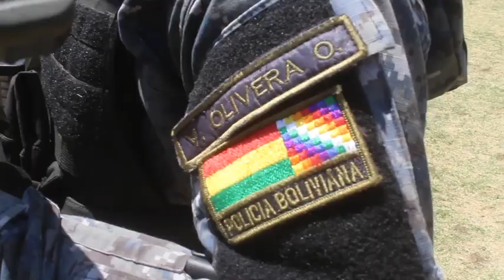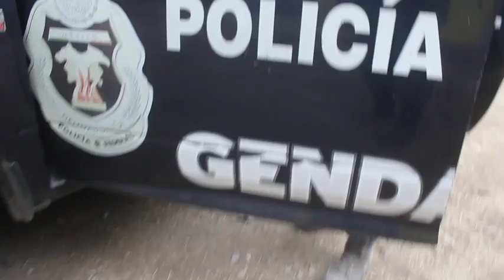Curso internacional Prevención y Reacción ante Acciones Sorpresivas y Envolvimientos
Con el propósito de fortalecer capacidades tácticas operativas, integrantes de la División de Gendarmería de la Policía Federal de México, participaron en el primer curso internacional “Prevención y Reacción ante Acciones Sorpresivas y Envolvimientos” y el curso “Técnicas de Intervención Especializada”, impartido por la Gendarmerie nationale.
Con pleno respeto a los derechos humanos, nos capacitamos a diario para ser la Policía que necesitas y quieres ver a tu lado en ese momento difícil.
¡Conoce más!